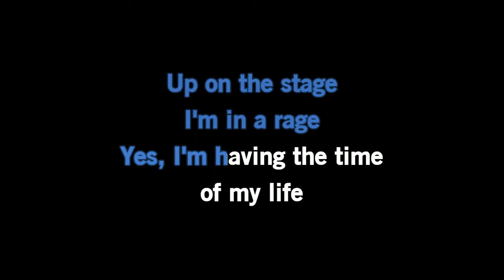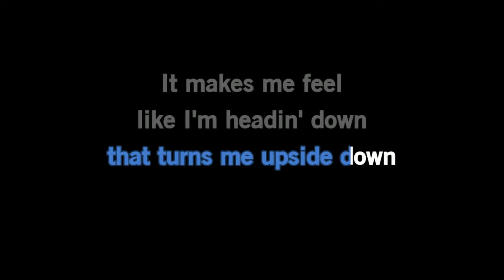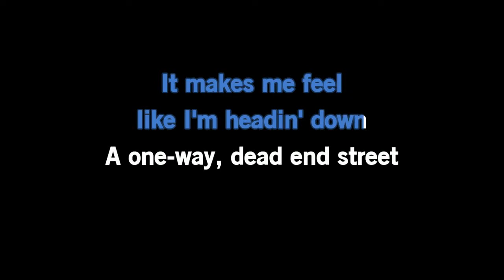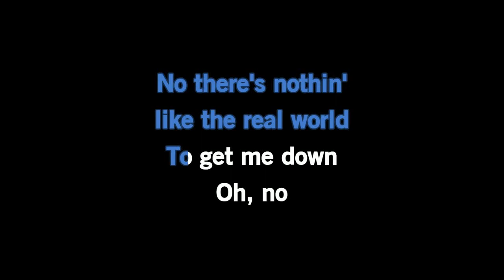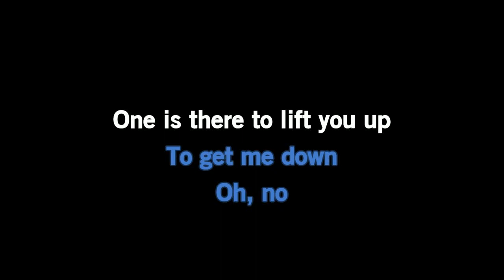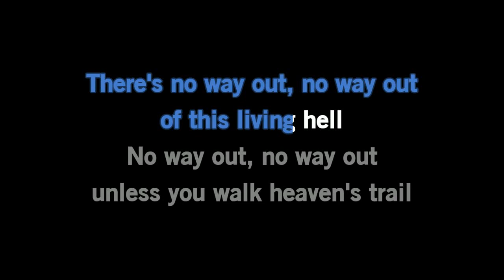Tesla - Heaven's Trail (No Way Out) [Karaoke Version]